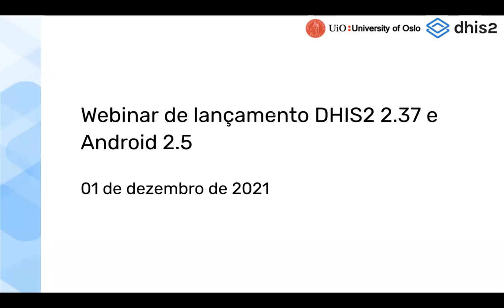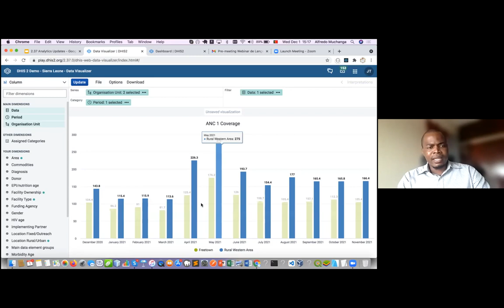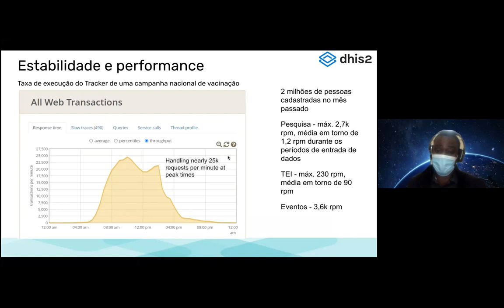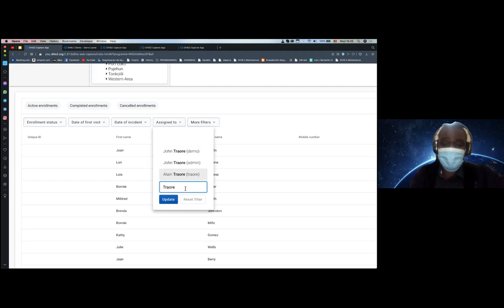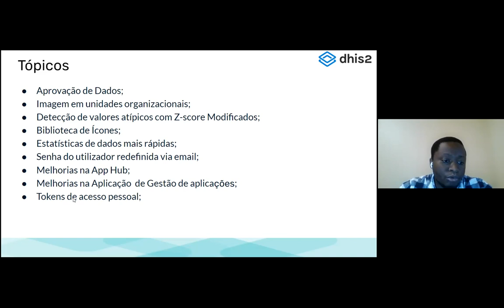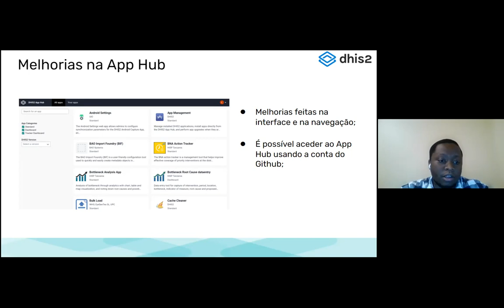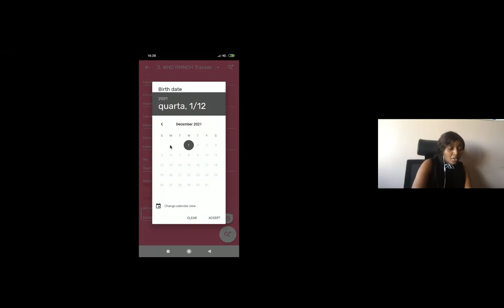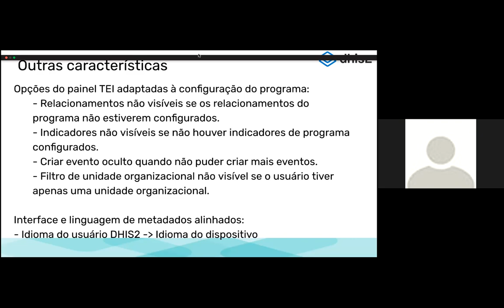Webinar de lançamento do DHIS2 2.37 e Android 2.5